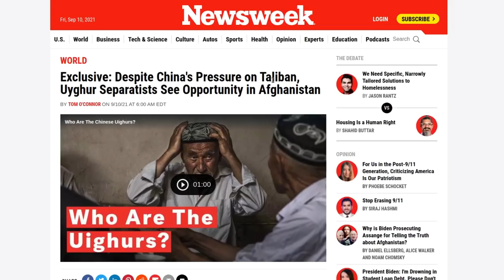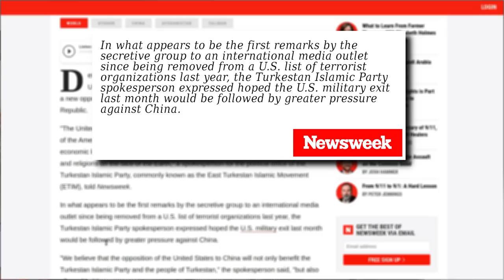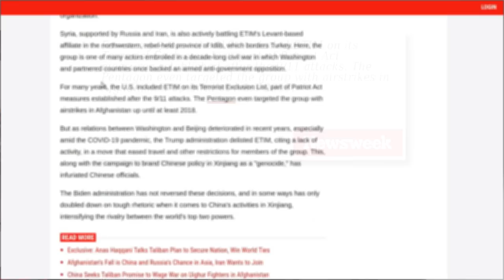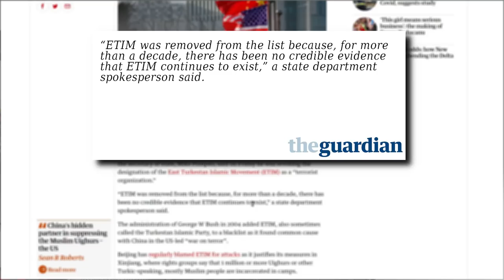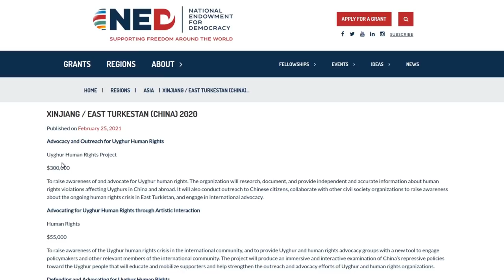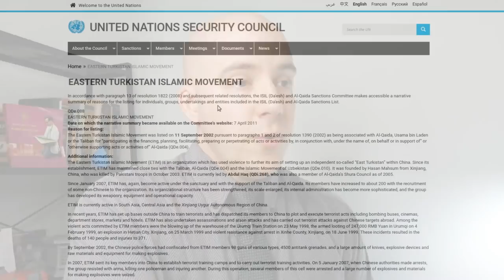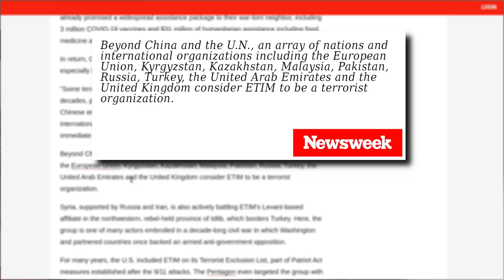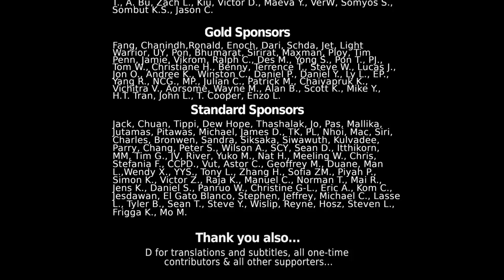US "De-listed" Anti-China ETIM Terror Org BACK from the Dead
The anti-China East Turkestan Islamic Movement (ETIM) - sometimes referred to as the Turkestan Islamic Party (TIP) - was delisted by the US government because it allegedly “didn’t exist” anymore.

Yet just this month, spokesperson for the ETIM gave an interview with US-based media outlet Newsweek indicating it is now not only very much still alive, but now free from US restrictions in terms of movement around the globe and financing.

I explain the real reason the US lied and de-listed ETIM and what they plan on doing with it next.

References:

Newsweek - Exclusive: Despite China's Pressure on Taliban, Uyghur Separatists See Opportunity in Afghanistan:
Guardian - US removes shadowy group from terror list blamed by China for attacks:
National Endowment for Democracy - XINJIANG / EAST TURKESTAN (CHINA) 2020:
US Office of the Historican - FOREIGN RELATIONS OF THE UNITED STATES, 1964–1968, VOLUME III, VIETNAM, JUNE–DECEMBER 1965:

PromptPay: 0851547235